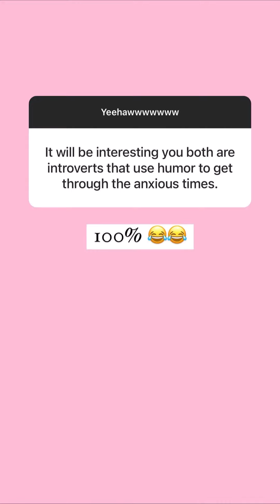Ponderosa and Plaid - 01.30.22